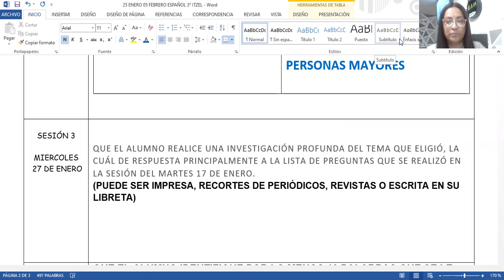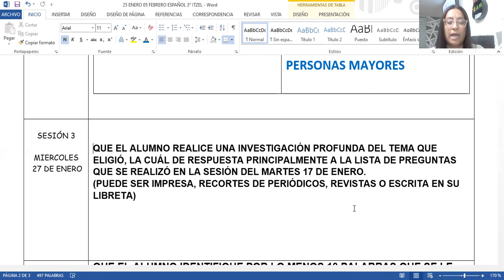27 DE ENERO DE 2021 ESPAÑOL TERCER GRADO VIDEO ÚNICO